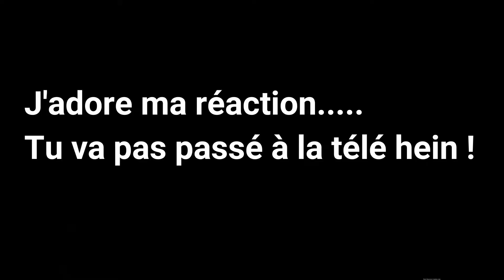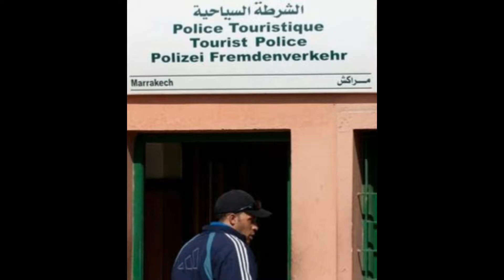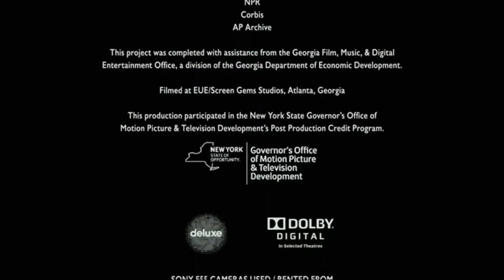VLOG#9 C'EST LA FIN...JE VOUS RACONTE TOUT !